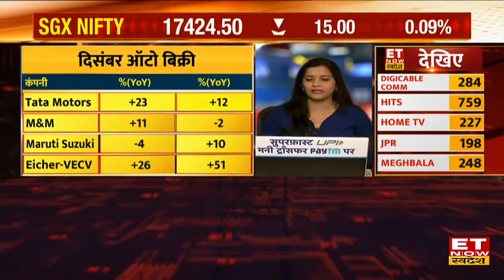Global Market Update : US Market में हुई गिरावट का असर, Aisan Market पर कितना दिखा ?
Global Market Update | Good Morning Swadesh ET Now स्वदेश पर Good Morning स्वदेश में आज देश दुनिया के बाजारों की पूरी खबर साथ ही आज खबरों में रहने वाले शेयर्स की जानकारी और Equity Market  और Commodity Market में निवेश के लिए एक्सपर्ट की राय।